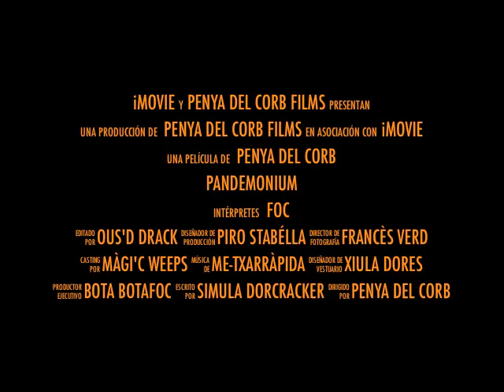2012 Pandemonium (Trailer 1)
Diables Penya del Corb